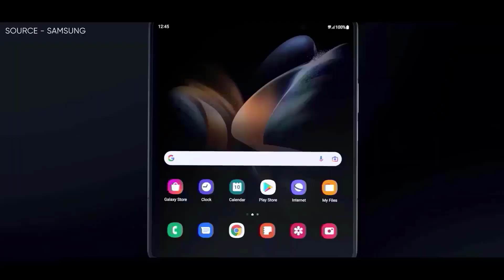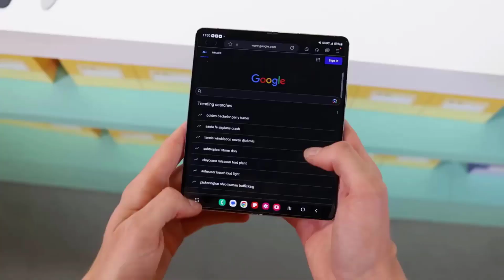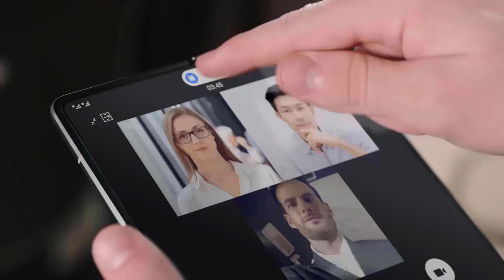Samsung Galaxy Z Fold 6 - OFFICIAL TEASER & Hands-On VIDEO